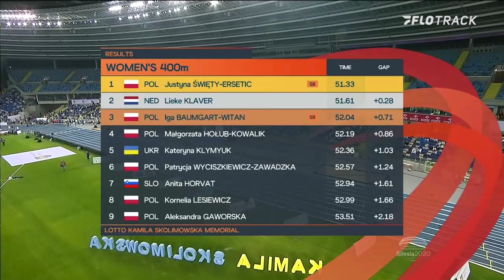HUGE Comeback In World Athletics 400m Continental Tour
The 2020 World Athletics Continental Tour at Silesia produced an amazingly close finish in the women's 400m.